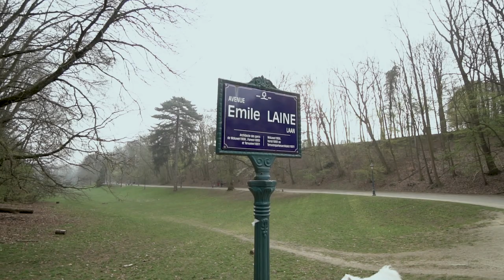A dramatic spring walk with Samoyed dog